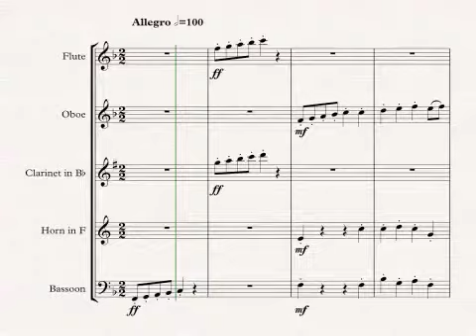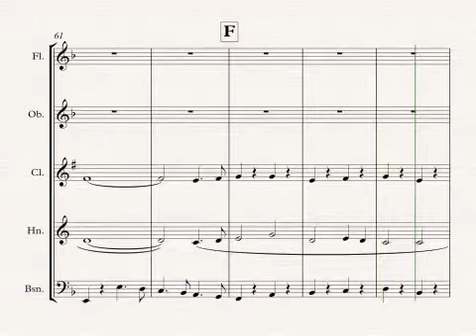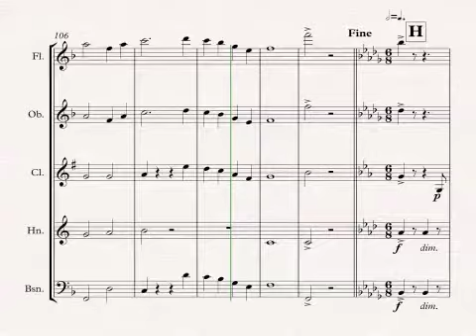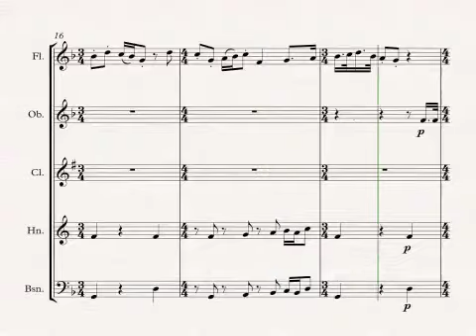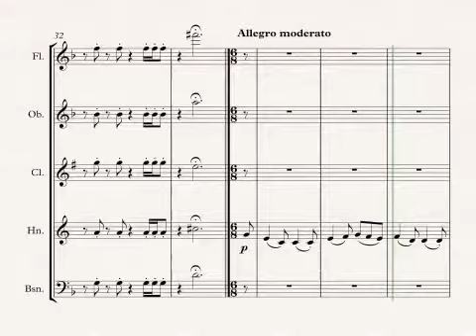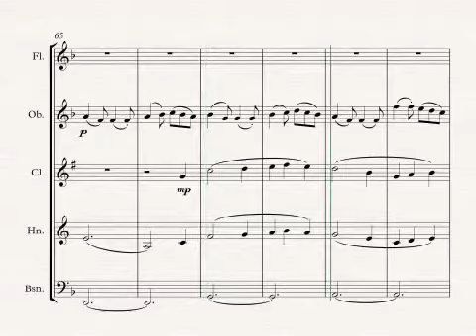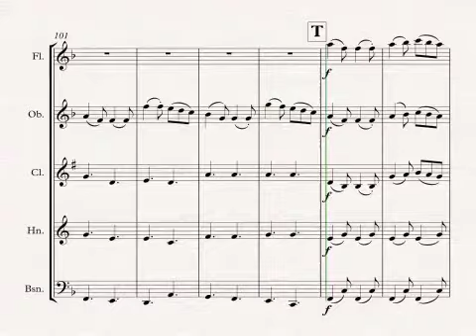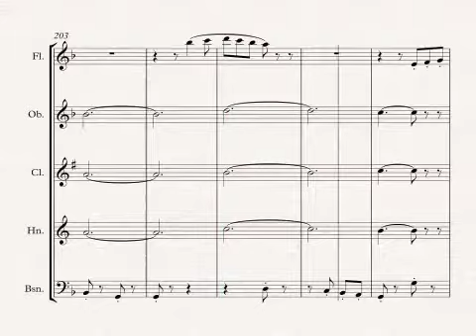Holst: 2nd Suite in F for concert band Op.28 No.2 - wind quintet sheet music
The Second Suite in F for Military Band (Op. 28, No. 2) is Gustav Holst's second and last suite for concert band. Although performed less frequently than the First Suite in E-flat, it is still a staple of the band repertoire. The Second Suite was written in 1911 and first published in 1922. It is arranged for wind quintet. I have arranged the longer outer movements so that players have a chance of a rest (to breath!!) so that all 5 are not playing tutti all the time. In mvt 4, the repeated 8 bar figure is shared amongst all the players. The mvts are: 1."March: Morris dance, Swansea Town, Claudy Banks" 2."Song Without Words, 'I'll Love My Love'" 3."Song of the Blacksmith" 4."Fantasia on the Dargason" (incorporating "Greensleeves")

Also available for clarinet quintet...